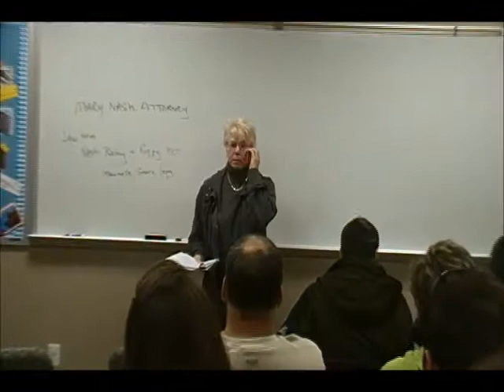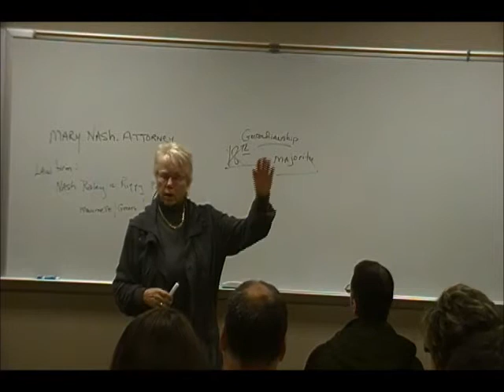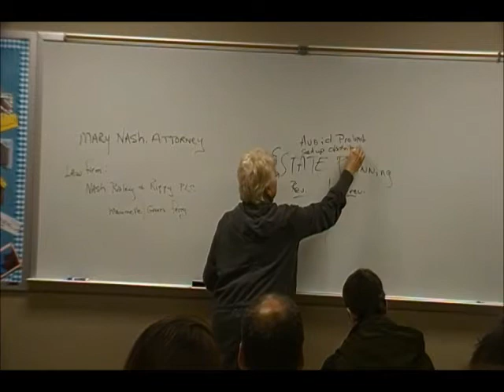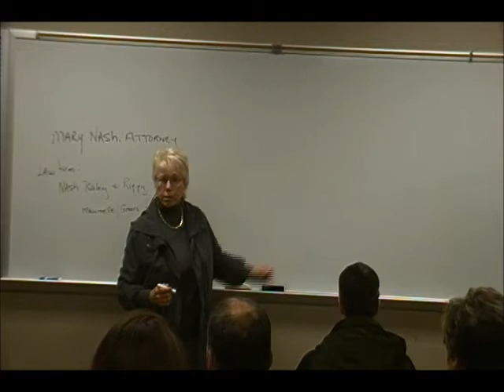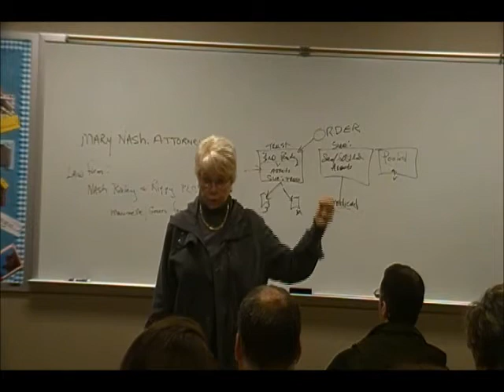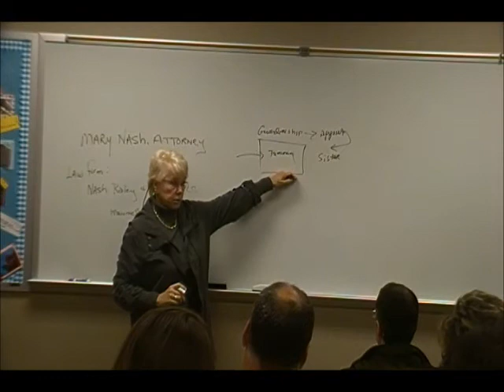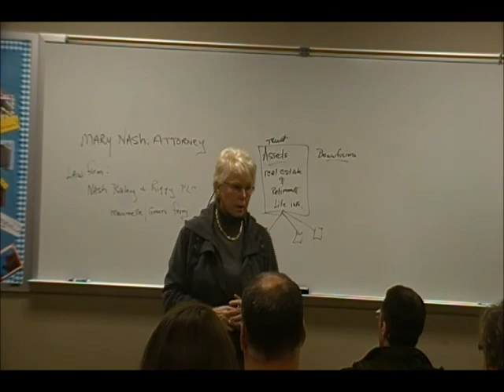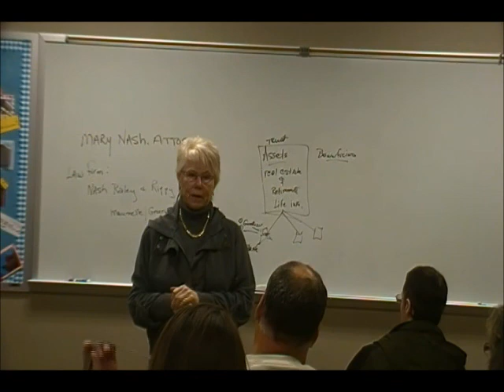Mary Nash at the ARC of Arkansas Meeting in February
Mary Nash, with the law office of Nash, Raley, Rogers, and Rippy, discussed the topic of special needs trusts and what is involved in setting one up for your child. She also covered the pros and cons of guardianships and what is required to petition for a guardianship.